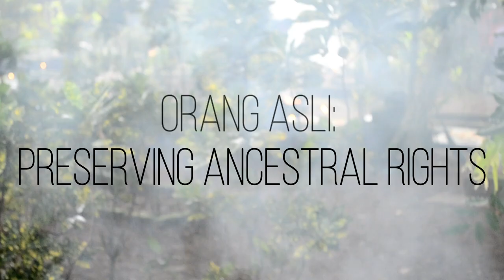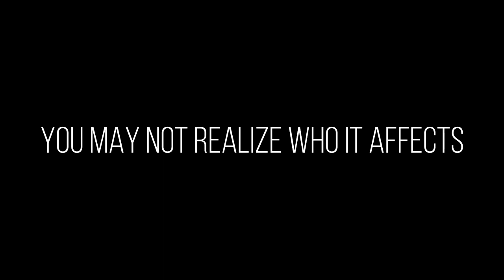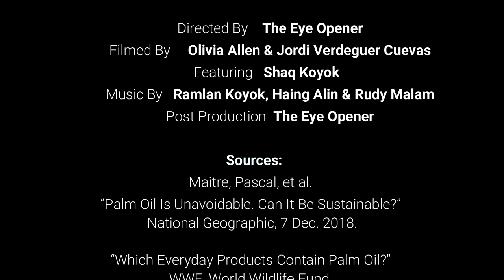Orang Asli: Preserving Ancestral Rights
The Orang Asli, the indigenous community of West Malaysia, have a deep spiritual connection with nature and their cultural traditions. Explore how they celebrate Ancestral Day and how the palm oil industry is threatening their land and their rights.